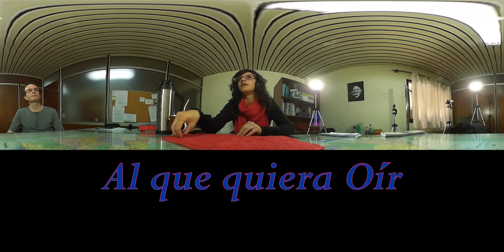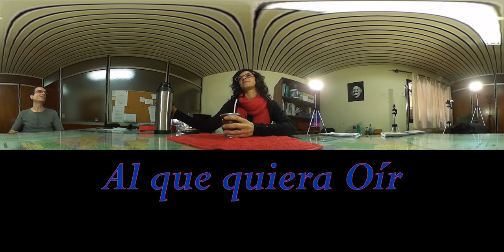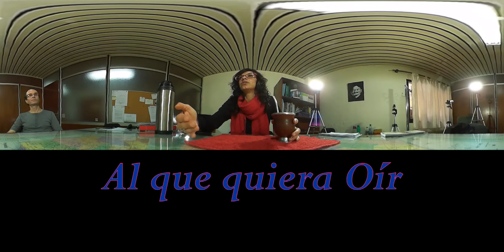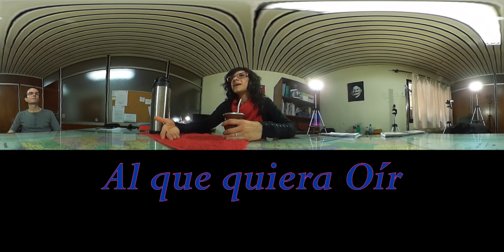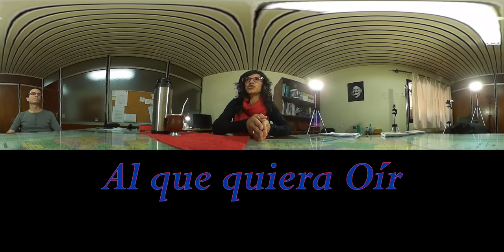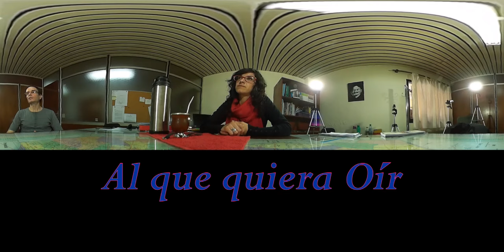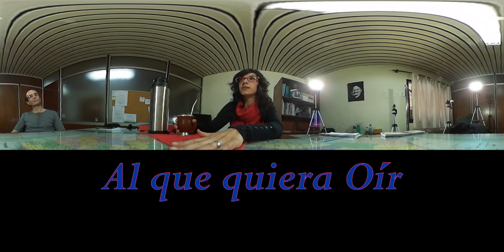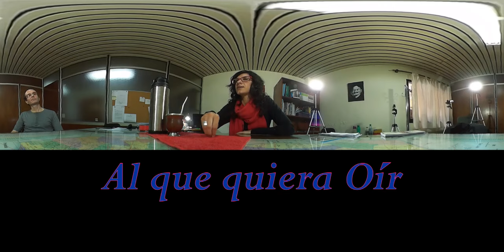Entrevista en 360° a Laura Vilches Legisladora del PTS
Laura Vilches es Legisladora en Córdoba Argentina por el PTS (Partido de los Trabajadores Socialista).
En la entrevista hablamos sobre violencia de género y el alcance de las multitudinarias marchas de NI UNA MENOS del 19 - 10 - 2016.
Muchas Gracias Laura!!